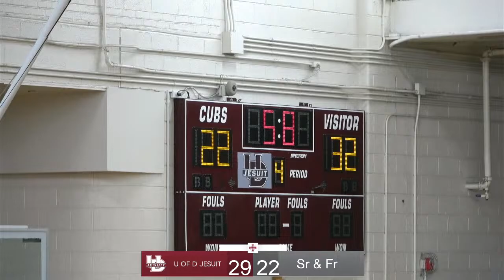IM All Star Game 2024